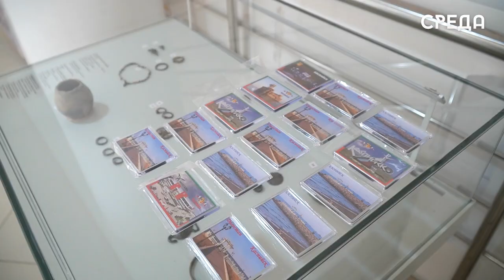Экскурсия для людей с ОВЗ в День города прошла в Краеведческом музее Каспийска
17 сентября в Каспийске в краеведческом музее прошла экскурсия для людей с ограниченными возможностями здоровья, организованная директором учреждения Сабиной Тагировой. Здесь им рассказали об истории города и ознакомили с работами именитых художников и фотографов.

В ходе встречи инвалиды - колясочники поделились впечатлениями и обсудили  интересующие их вопросы за чашкой чая. Кроме того, новоиспеченный председатель Всероссийского общества инвалидов г.Каспийка Айшат Хирамагомедова поздравила всех Каспийчан с этим праздником и рассказала о важности проведения подобных встреч.